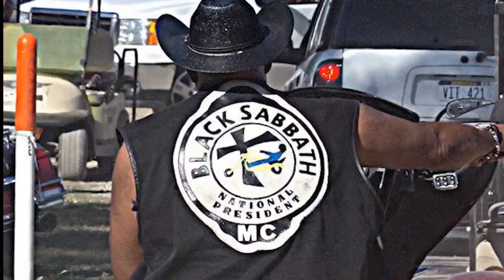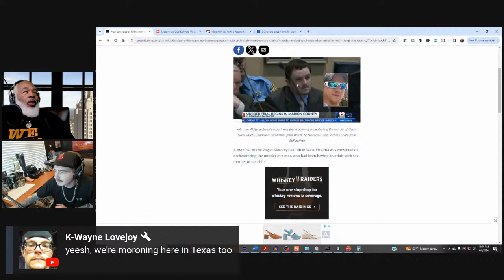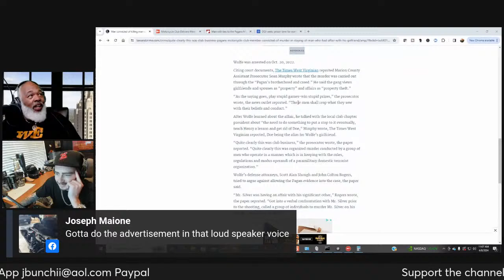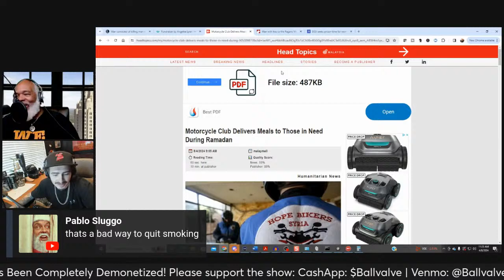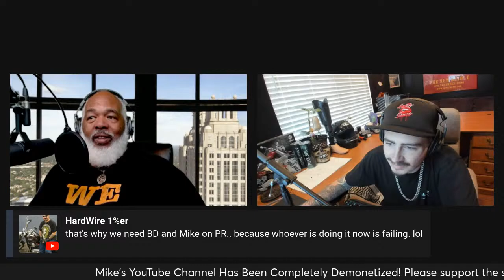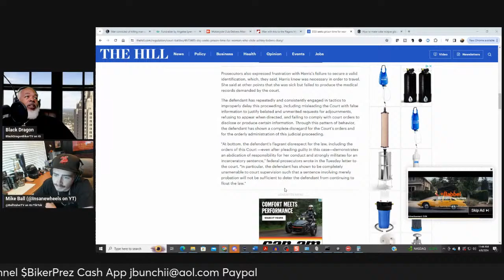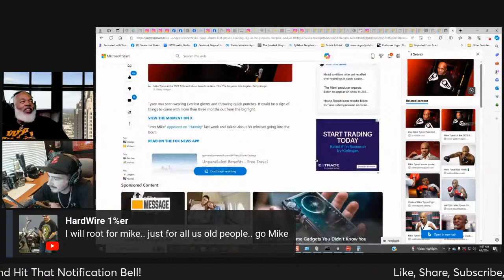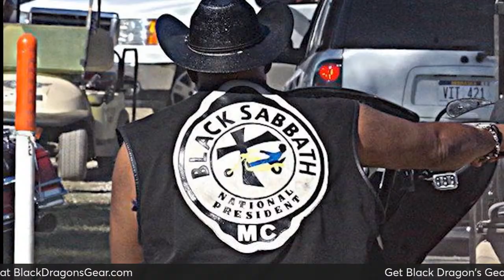Pagan Biker Convicted of Murder for Girlfriend's Affair